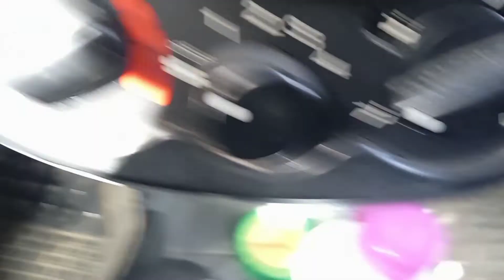13 septembre 2022